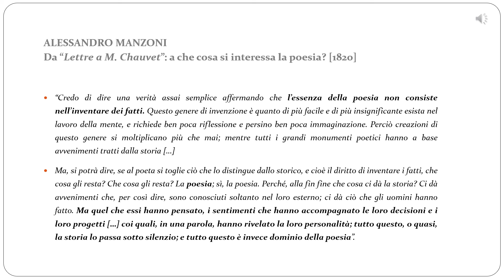Alessandro Manzoni "la lettera a M. Chauvet" poetica 01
Il rapporto tra realtà e invenzione nell'opera di A. Manzoni.